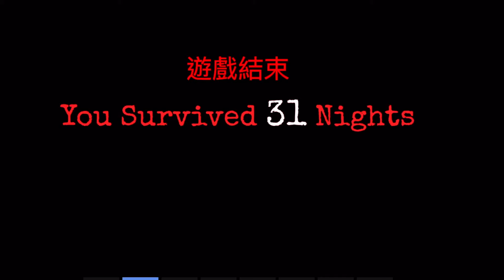The final stand 2 part 2